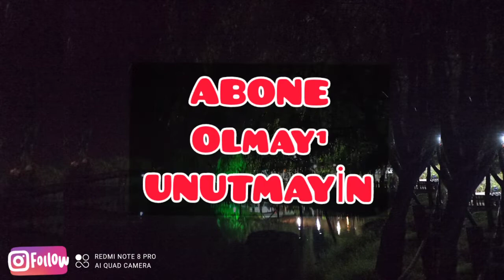En Beğenilen En favori Sunumlarim 👌💯 En Güzel Tariflerim 💯👌 kraliceninmutfagi asmr 💯👑💯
"Elinde olanların değerini bilerek
Yaşamalı insan ...
Günler su gibi akıp gidiyor
Seneler geçiyor ömür bitiyor ...
Kaybetmeden
İş işten geçmeden
Keşke demeden
Kalpleri incitmeden
Kırıp dökmeden
Sevgiyle adım atarak yaşamalı insan" ...☘💞